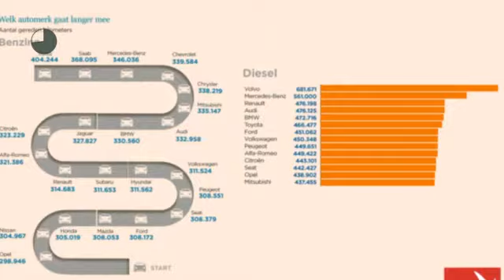Volvo S90 D3 aut6 Momentum-Intro-Winter-Scandinavian